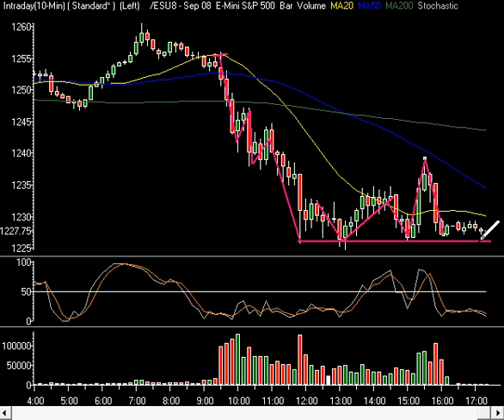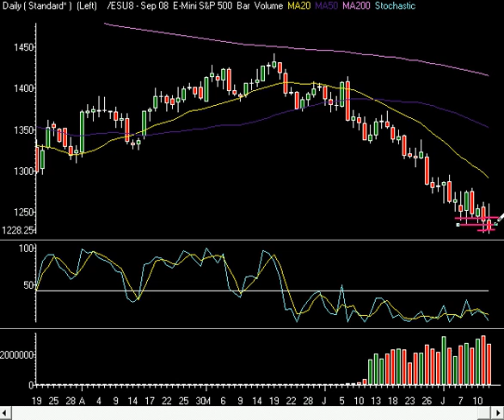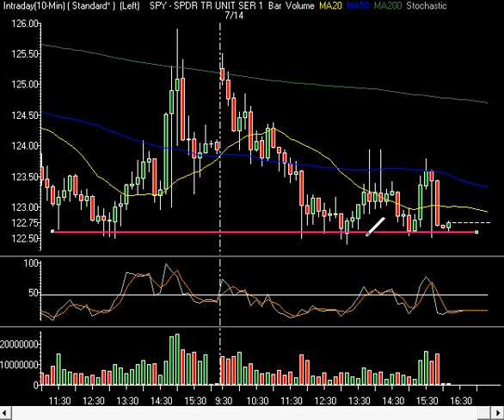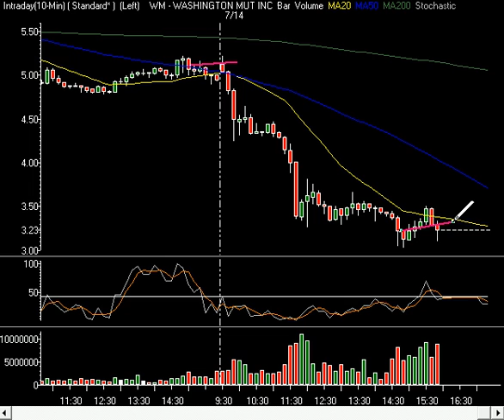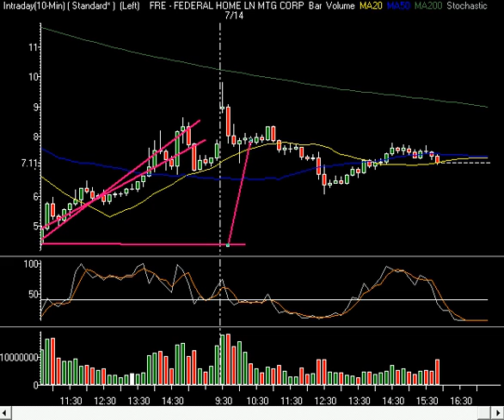Market Technical Analysis 07.14.08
InTheMoneyStocks.Com discusses the weakness in the financials, as again they took the market lower.  They look at their key turn date calculations and note a lower close than a key trading number.  They discuss the implications and then look at key financial stocks and discuss key levels.  Enjoy